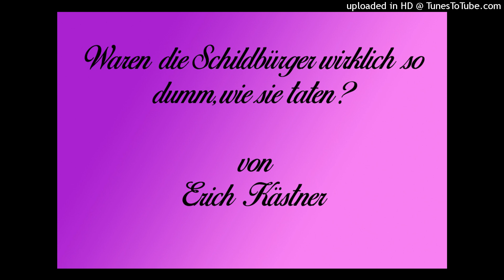01 - Waren die Schildbürger wirklich so dumm, wie sie taten?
Die erste Geschichte der Schildbürger

Gelesen aus einer Geschichtensammlung von Erich Kästner